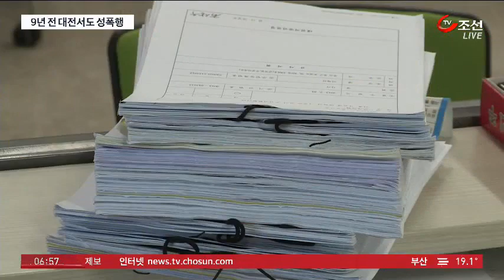섬마을 여교사 성폭행 피의자 9년 전에도 몹쓸 짓 들통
전남 섬마을 여교사 집단 성폭행 피의자 3명 가운데 1명이 9년 전 대전에서도 성폭행을 저질렀던 것으로 드러났습니다. 20대 여성의 집에 들이닥쳐 몹쓸 짓을 하고 달아났었는데, 당시 남긴 흔적과 이번 사건의 DNA가 일치해 들통이 났습니다.